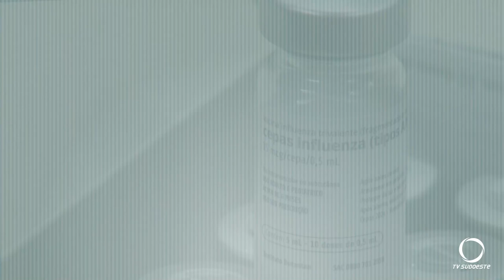Primeiro dia de vacinação contra a Influenza tem grande procura em Pato Branco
Saúde: A campanha nacional de vacinação contra a Influenza começou nesta segunda-feira e segue até o dia 31 de maio. Podem receber a vacina 18 grupos considerados prioritários pelo Ministério da saúde.